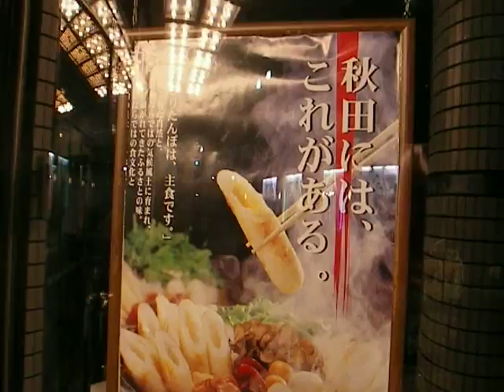クリックしてタイトルを追加